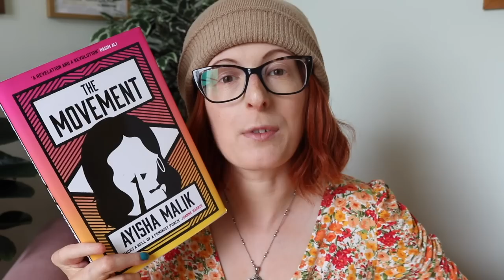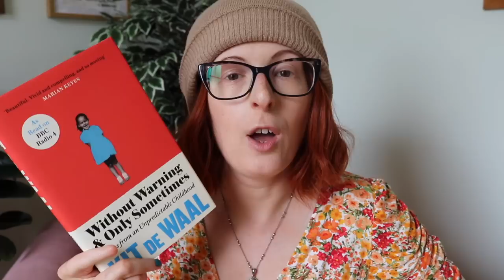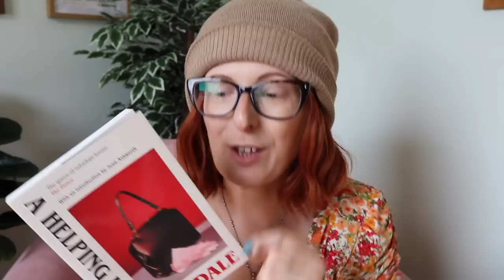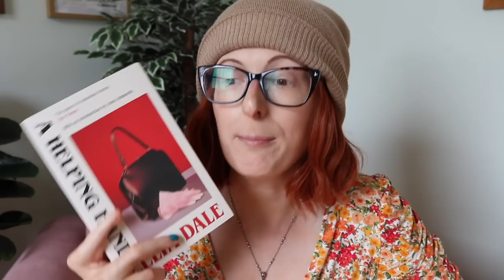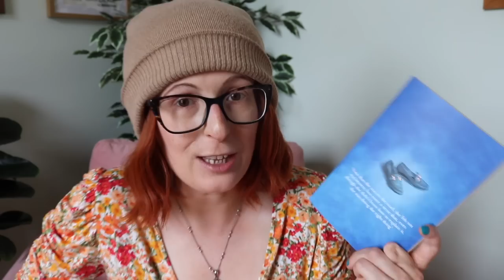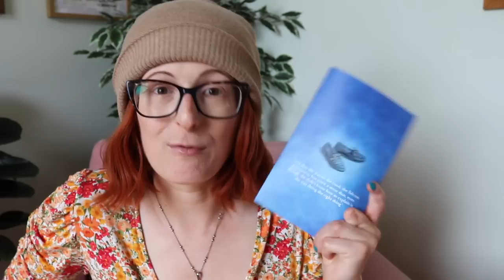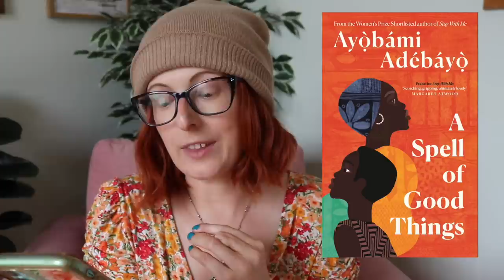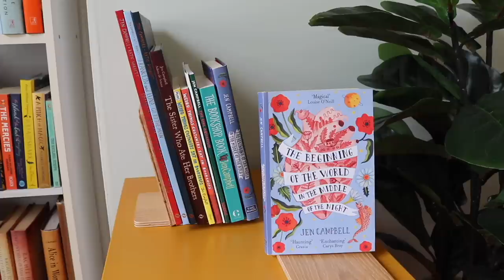12 Books To Get Excited About! 📚 Most Anticipated Releases Autumn/Winter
Let's talk about my most anticipated releases for autumn/winter. Grab a seat and join me. xx

The Movement by Ayisha Malik
Without Warning and Only Sometimes by Kit de Waal*
A Helping Hand by Celia Dale*
Leila and the Blue Fox by Kiran Millwood Hargrave
The Six Who Came to Dinner by Anne Youngson
A Line in the World by Dorthe Nors
The Fish by Joanne Stubbs*
Now She Is Witch by Kirsty Logan